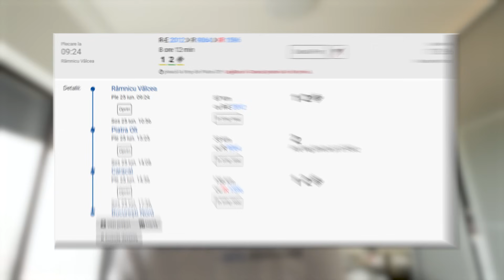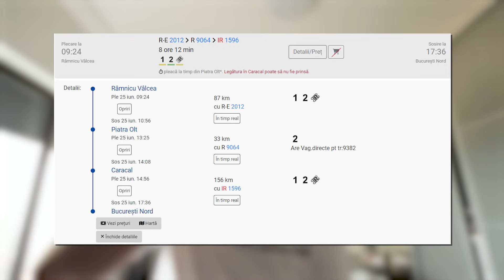VOLKSWAGEN a dat-o de gard cu mașinile ELECTRICE...